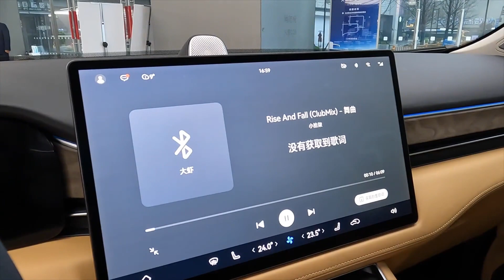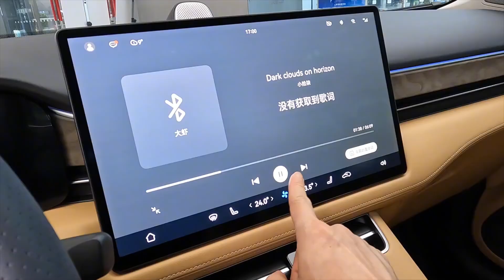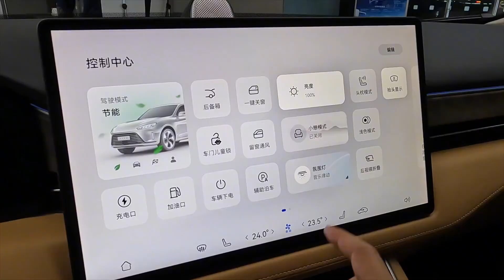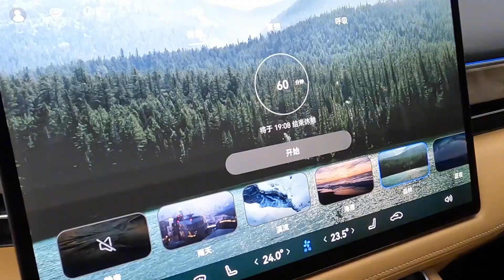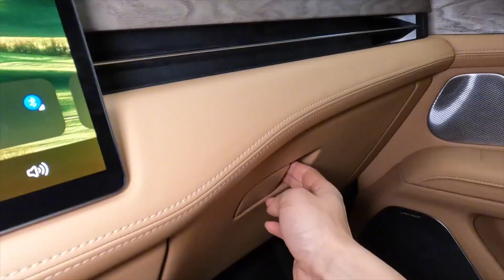Huawei AITO Wenjie M5👉 Come, come, come~ I will give you an immersive experience!auto